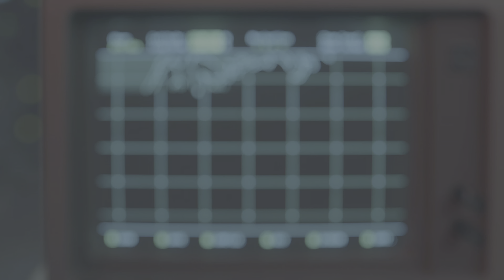Call of Duty: Black Ops Cold War Gameplay Part 7